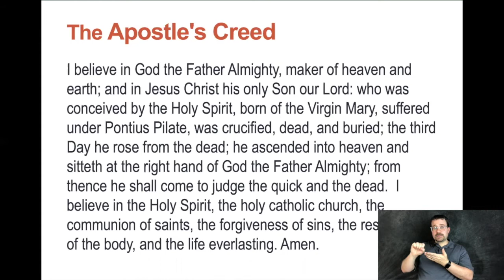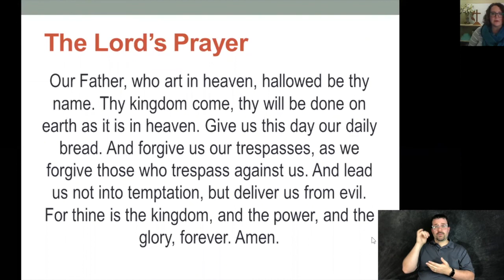Resurrection Recon Rangers – Evolve Worship – September 27, 2020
Our world can seem like a battlefield at times. The author of Ephesians reminds us that our battle is not against enemies of the flesh, but against the powers of this present darkness, and then charges us to put on the whole armor of God. This week we will explore how dressed in the armor God in Jesus Christ we can be agents of his resurrection.